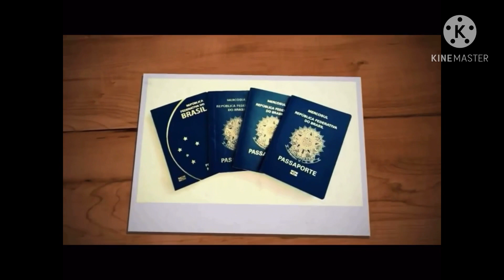Bye Orlando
Mostrando um pouquinho da nossa despedida e nossa viagem até chegar em Ohio. São apenas fotos, porque a atenção tem que ser redobrada por eu estar sozinha com as crianças. E o cansaço é grande. Mas as imagens são lindas, eu gostaria de ter gravado mais, mas não deu. Então, espero que gostem.
Compartilhar 🔄
Grande beijo a todos 😘😘